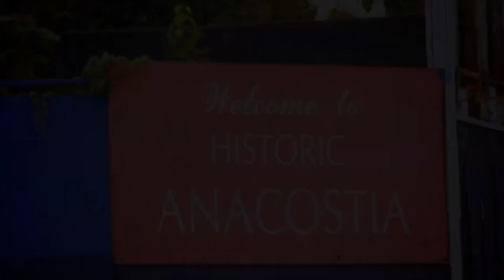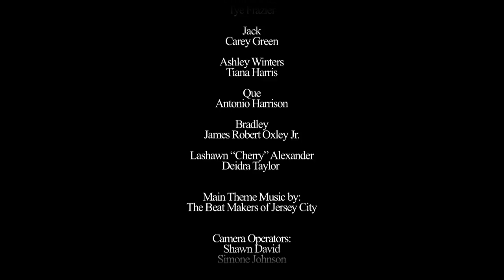ANACOSTIA Season 2, Episode 2 "What Will I Tell My Heart"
After the events that took place during the Charity Ball, each resident of ANACOSTIA must now try put back the pieces of their lives while dealing with issues from their past and a serial killer who seems to be on a collision course with their neighborhood. As Mia is under suspicion for murder she is also forced to keep quiet about a very important secret from Sean. Salina still haunted by her demons and at the betrayal of Scott seeks help and while doing so meets her new neighbor Ashley, who develops a sudden ominous attachment to her. Scott takes extreme measures in an effort to protect Salina. Nicole and Andre's marriage is tested by individuals both from their past. Dominique gets an unwelcomed visitor which could jeopardize her plans.

ANACOSTIA Stars: Anthony Anderson, Chante' Bowser, Tamieka Chavis, Kena Hodges, Wil Lash, Rabon Hutcherson II, Pasha Diallo, Marion A. Akpan, Christopher Bair, Darnell Lamont Walker, Tiana Harris, Deidra Taylor, Antonio Harrison Jr. and Darnerien McCants